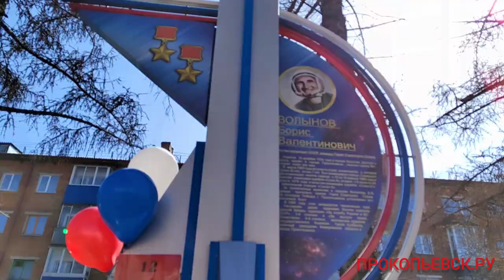По улицам Прокопьевска прогуливались космонавты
В городе состоялся "Космический Арбат"